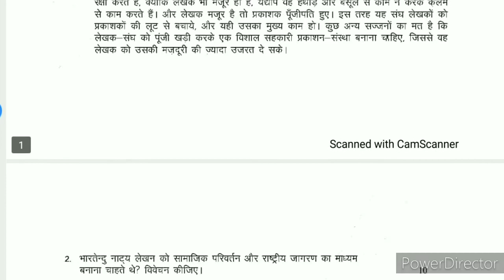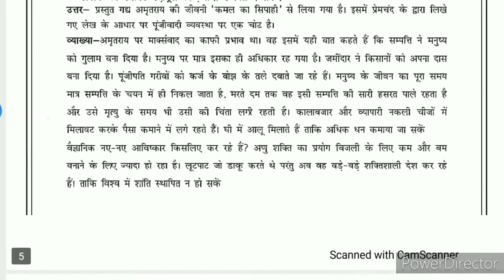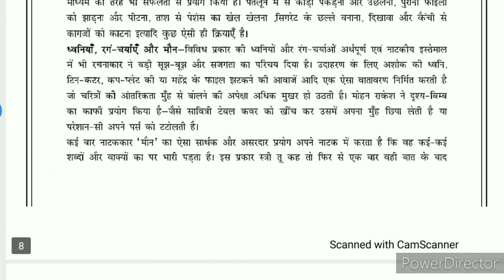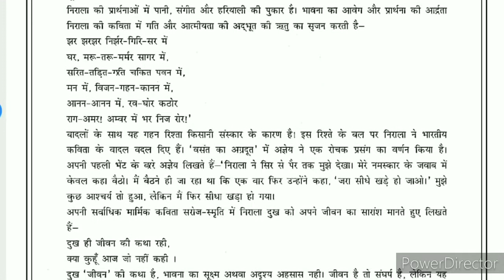MHD04 solved Assignment 2021-22 | MHD 04 ignou solved assignment 2021| MHD 04 नाटक व अन्य गघ विधाएँ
MHD 04 solved Assignment 2021-22 | MHD 04 ignou handwritten assignment 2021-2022 | IGNOU MHD 04 assignment कहानी एवं उपन्यास